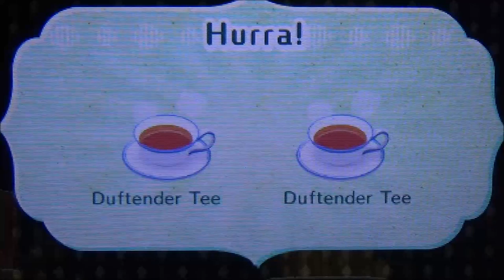MIITOPIA #21 * Tomaten im Osten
Miitopia Part 21 Tomaten im Osten